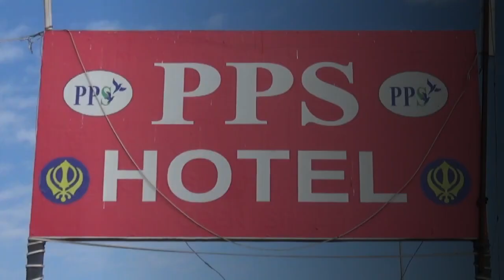आप राज्यसभा सांसद संजयसिंह के बयान पर भडके राशन डीलर